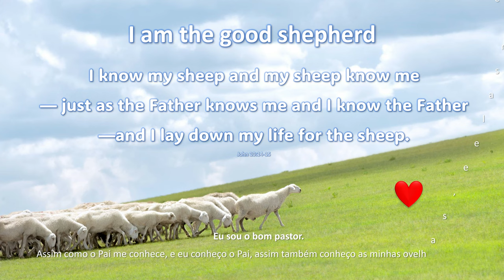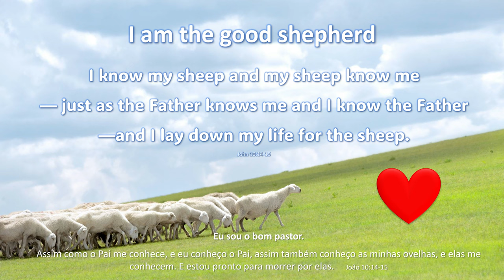Message : The Good Shepherd